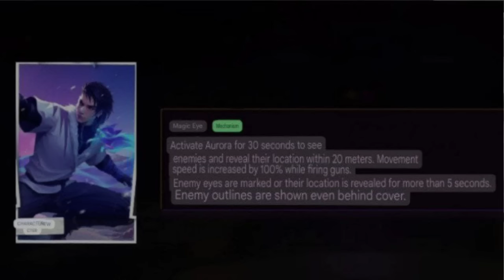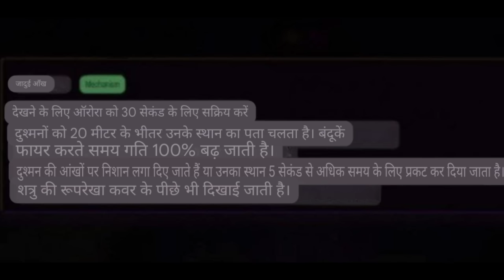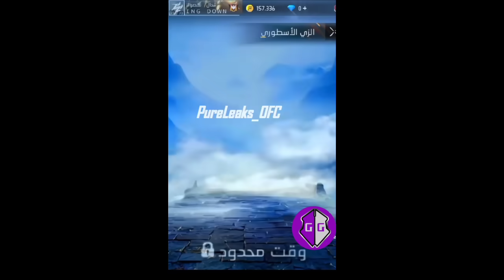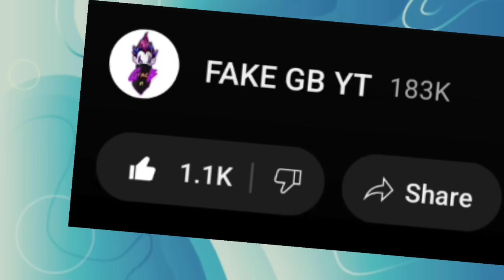Top New Changes In Ob47 Update 🥳🤯 | Free Fire New Event | Ff New Event | Upcoming Event In Free Fire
top new changes in ob47 update

Desclaimer : -